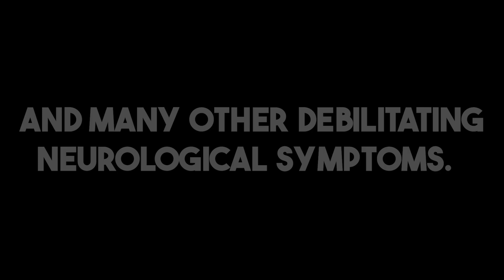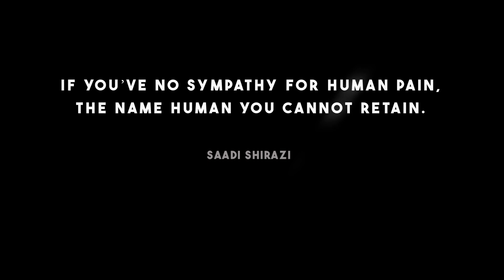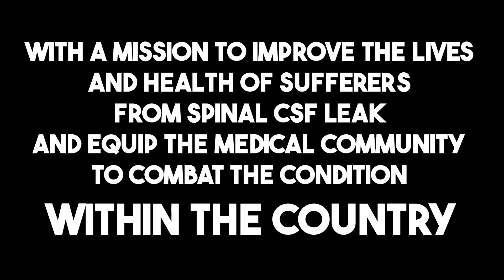Patient journeys through diagnosis and treatment with SIH / spinal CSF leak.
This video provides a glimpse into the realities of living with spontaneous intracranial hypotension (SIH ) / spinal cerebrospinal fluid (CSF) leak.